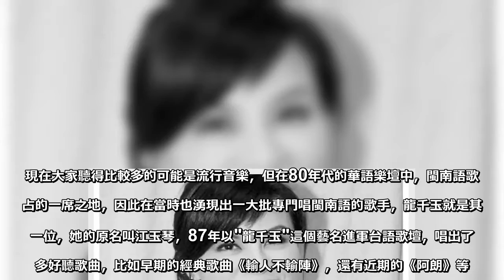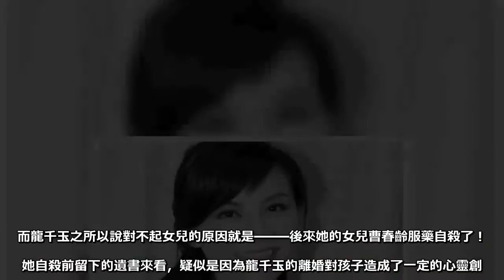女兒自殺、父親去世、兒子車禍，如今57歲的她不得不重返歌壇！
現在大家聽得比較多的可能是流行音樂，但在80年代的華語樂壇中，閩南語歌曲占的一席之地，因此在當時也湧現出一大批專門唱閩南語的歌手，龍千玉就是其中一位，她的原名叫江玉琴，87年以"龍千玉"這個藝名進軍台語歌壇，唱出了許多好聽歌曲，比如早期的經典歌曲《輸人不輸陣》，還有近期的《阿朗》等。因為閩南語的歌曲傳唱度不高，雖然她的唱功可圈可點，在歌壇也有影響力，只不過她並沒有很高的知名度。甚至她的一生可以用多災多難來形容，先後經歷了離婚，女兒自殺，親生父親因病去世，兒子又遭遇車禍險些喪命。據了解，她和前夫曹南平兩人是因為有了孩子，隨後才結的婚，生下一女兒的事少有人知。後來龍千玉才說當時因為太年輕，做的最後悔的事就是跟曹南平離婚，最後苦了孩子，還說這輩子最對不起的就是自己的孩子。而龍千玉之所以說對不起女兒的原因就是——後來她的女兒曹春齡服藥自殺了！從她自殺前留下的遺書來看，疑似是因為龍千玉的離婚對孩子造成了一定的心靈創傷。而且龍千玉也是在女兒死後才對外界公布了"她女兒"的相關信息，想來那麼多年偷偷摸摸得活著，對小女孩的死是有著很大的影響的。但是幸運女神並沒有眷顧著她，她的兒子在國外出車禍，差點喪命，還好最後他的兒子被搶救了回來，隨後她就去國外照顧兒子。這一系列的打擊讓她崩潰之至，不過還好她最後都挺過來了。如今兒子也恢復好了，作為家裡唯一的頂樑柱，已經57歲的她決定重返歌壇，為兒子，為這個家負起責任。